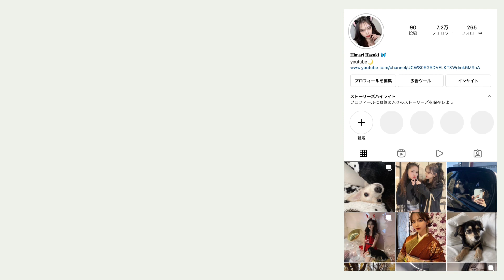【GRWM】朝の準備｜オリーブヤングのコスメ限定でスキンケアからメイク始めるよd(^_^o)🖤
▶本日動画内で紹介された商品をお得に買えるチャンス！◀
葉月ひまりチャンネルの登録者お得なシークレットクーポン（1,500円割引）をお使いいただき、お得にご購入ください~(楽天スーパーセール：3/4~11)

6VOC-7B9P-BBAE-K3HS

▶今日紹介した商品はこちら◀
[BIOHEAL BOH] 日本限定プロバイオダームリフティングクリーム50ml+アンプル30+7ml/企画セット
[BIOHEAL BOH] プロバイオダームリフティングコラーゲンスティック10g
[BRING GREEN] ティーツリーシカスージングトナー大容量/510ml
[BRING GREEN]] ティーツリートーンアップクッション/15g
[colorgram] アーティストフォーミュラクリームライナー
[colorgram] アーティストフォーミュラスリムブロウペンシル
[WAKEMAKE] ウォーターブラーリングフィキシングティント
[WAKEMAKE] ハイテンションロングアンドカールマスカラ1+1企画セット

▶️オリーブヤング公式 SNSでより多くのイベント参加可能！◀️

🦋SNS🦋
下記以外のSNSはしておりません。